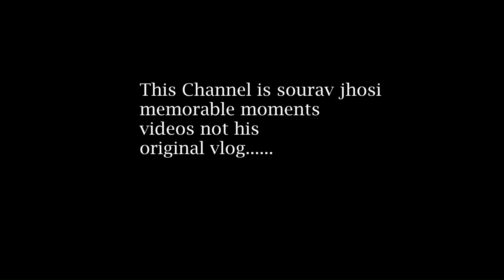New I Phone 12 Pro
This is not the original account of the Sourav Joshi Vlogs it was just some moments that was enjoyedn by the sourav joshi